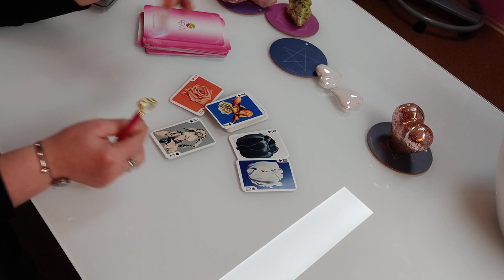Napi üzenet 2022.02.03.-án